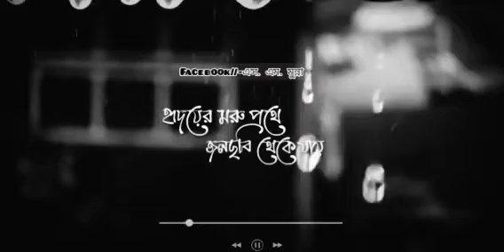Bangla love status 💕 Bangla Whatsapp status Bangla sad status 😭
This is a YouTube Bangla tutorial channel basically focused on how to be a successful YouTube creators and make money online or more precisely how to make money on YouTube SM Munna delivers all the YouTube Bangla tutorial in this YouTube channel
Bengali Status Video💔Bengali Boy Sad Status🥀Bangla WhatsApp Status🥀Bengali Sad Shayari
SM Munna

💛Hi Friends Video

💌 Comment your Status request for any songs with using hastag SM Munna ❤

Keep Loving .!! ❤
Keep Sharing. !! 😊

1.Alone status
2.Mood Off Status😓
3.Sad Status😓
4.B keep supporting... thanks all 😘😘❤️❤️